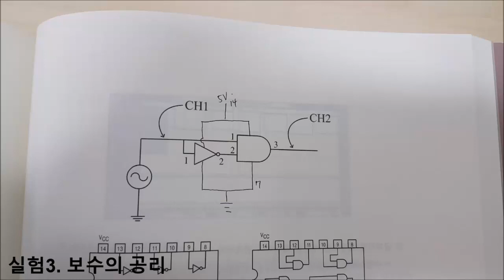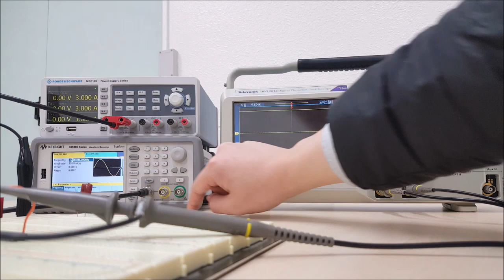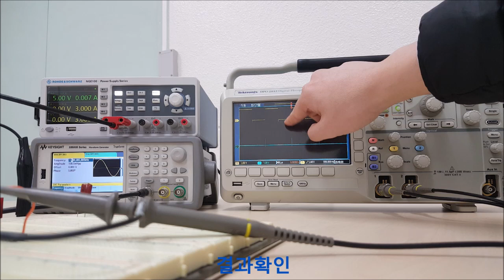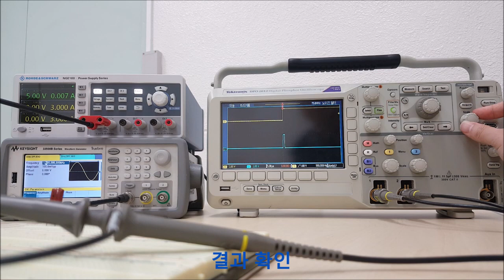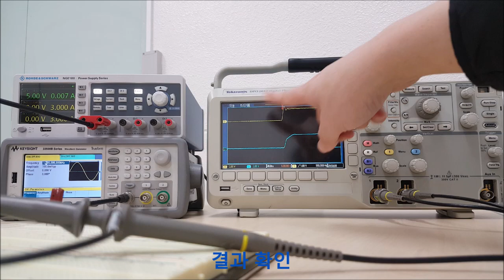[전공실] #9.3 보수의 공리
9장은 이신형교수님이 만들어주셨습니다.